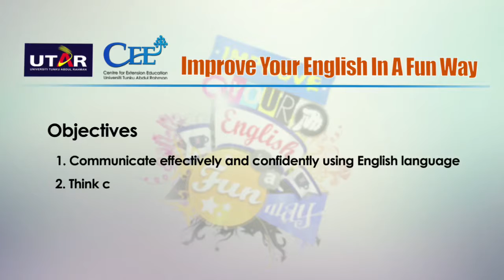Improve Your English In A Fun Way